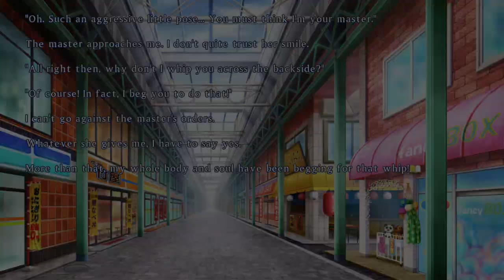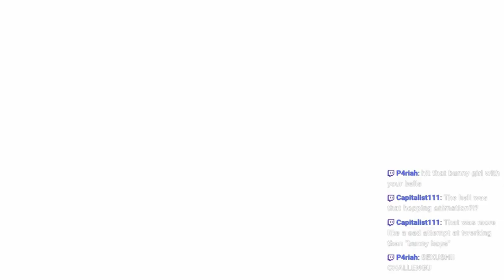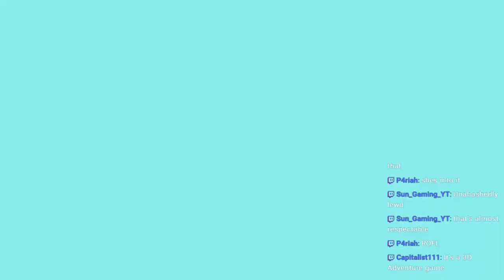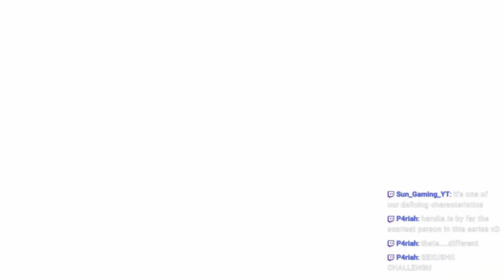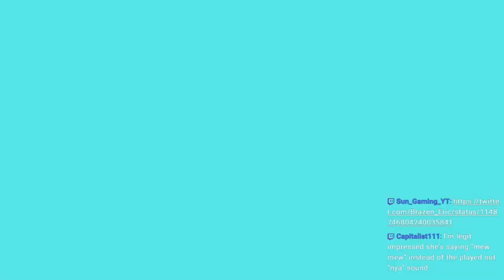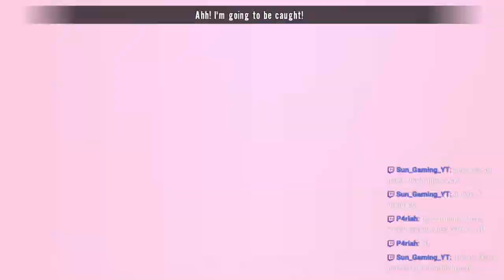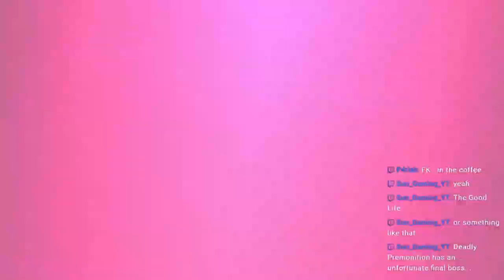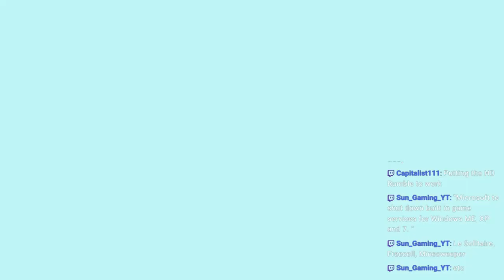🔴 Let's Play Peach Ball: Senran Kagura